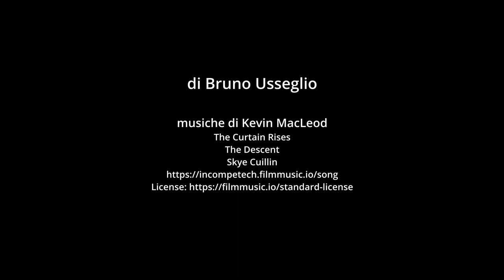Frammenti di cielo sulle Alpi - 1 i laghi alpini presenti nei Parchi Alpi Cozie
"Frammenti di cielo sulle Alpi" è il titolo di una serie di brevi video dedicati ai laghi alpini presenti nelle aree protette delle Alpi Cozie. Ogni lago costituisce un unicum creando ambienti e paesaggi sempre diversi. Oltre a differenziarsi per molteplici aspetti raccontati in questo primo video, ogni lago, e ciò che lo circonda, si presenta in modo diverso in base al ciclo stagionale. Inoltre, ciascuno di essi si caratterizza per aspetti culturali e storici. Non ci resta che presentarli uno a uno nei prossimi video invitandoVi fin da ora a scoprirli di persona, indossando un paio di comodi scarponi, con l'animo aperto alle emozioni, alle scoperte e alla consapevolezza che siamo ospiti di un ambiente sempre più a rischio che necessita di esperienze sicuramente uniche, ma responsabili.